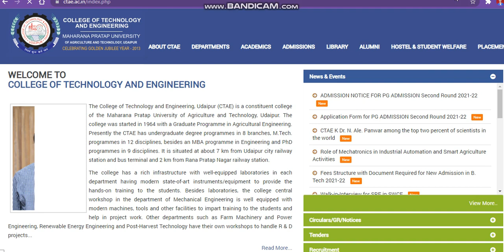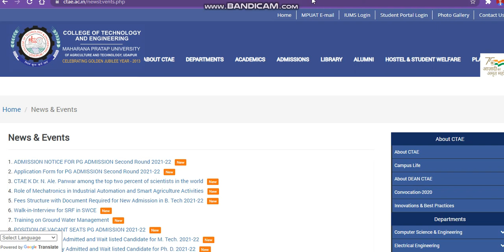ctae udaipur spot admission 2021|ctae spot admission session 2021|ctae direct admission |reap2021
# All About ctaeudaipurctae2021
Rajasthan State Level Engineering Entrance
All About ctae 2021
# All About ctaeudaipurrajasthanstateengineeringcollageadmissionprocess
# All About ctaeudaipurctaeudaipuradmission2021
ctaeudaipurAdmission 2021
# All About ctaeudaipuradmissionprocessctae2021
# All About ctaeudaipuradmission2021
# All About ctaeudaipurrajasthanstateengineeringentranceexam
# All About ctaeudaipurrajasthanstateengineeringcollageadmissionprocess
# All About ctaeudaipurctaeudaipuradmission2021
ctaeudaipurAdmission 2021
# All About ctaeudaipuradmissionprocessctae2021
# All About ctaeudaipuradmission2021
# All About ctaeudaipurrajasthanstateengineeringentranceexam
# All About ctaeudaipurrajasthanstateengineeringcollageadmissionprocess
# All About ctaeudaipurctaeudaipuradmission2021
ctaeudaipurAdmission 2021
# All About ctaeudaipuradmissionprocessctae2021
# All About ctaeudaipuradmission2021

# All About ctaeudaipurrajasthanstateengineeringentranceexam
# All About ctaeudaipurrajasthanstateengineeringcollageadmissionprocess
# All About ctaeudaipurctaeudaipuradmission2021
ctaeudaipurAdmission 2021
# All About ctaeudaipuradmissionprocessctae2021
# All About ctaeudaipuradmission2021
# All About ctaeudaipurrajasthanstateengineeringentranceexam
# All About ctaeudaipurrajasthanstateengineeringcollageadmissionprocess
# All About ctaeudaipurctaeudaipuradmission2021
ctaeudaipurAdmission 2021
# All About ctaeudaipuradmissionprocessctae2021
# All About ctaeudaipuradmission2021